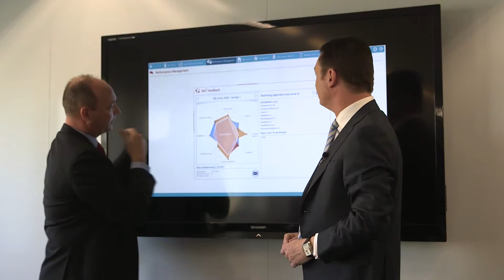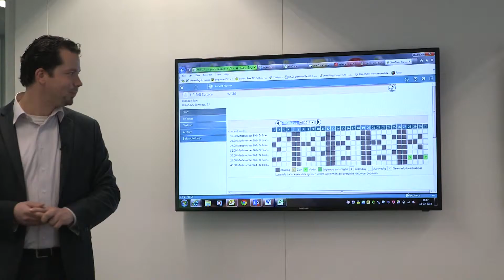Raet biedt aanbod in HR-software en diensten | Ondernemerszaken RTL-7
Raet is een toonaangevende e-HRM-softwareleverancier in Nederland. Met een portfolio van online diensten en software op het gebied van Human Capital Management (HCM) ondersteunen we onze klanten en hun medewerkers.

Ons aanbod in HR-software en diensten zijn het resultaat van hard werken en slimme keuzes maken. Het verhaal van Raet begint in 1965. In dat jaar gaan we van start als automatiseerder voor salarisverwerking. Later volgt ook de personeelsadministratie.

Een wereld aan mogelijkheden gaat open als Raet in 2005 strategisch kiest voor de webtechnologie Software as a Service (SaaS). E-HRM is ineens geen toekomstmuziek meer maar wordt via onze portal in hoog tempo werkelijkheid. Medewerkers krijgen hiermee steeds meer regie over zaken die direct hun eigen functioneren, ontwikkeling en werkplezier aangaan. Met onze toepassingen kunnen ze bijvoorbeeld zelf verlof aanvragen, flexibele arbeidsvoorwaarden uitruilen en onkosten declareren. In 2011 maken wij het mogelijk om dit altijd en overal te doen, ook met smartphone en tablet.